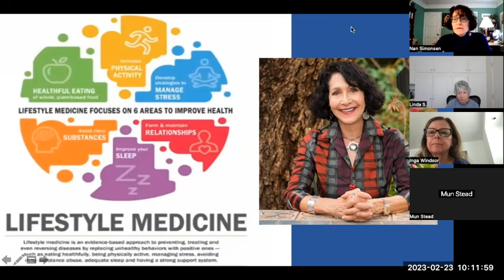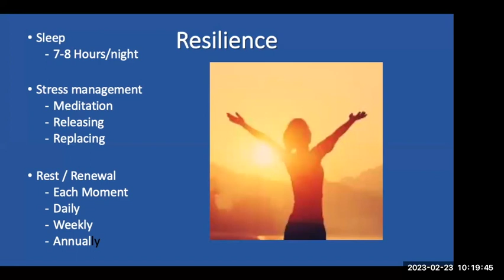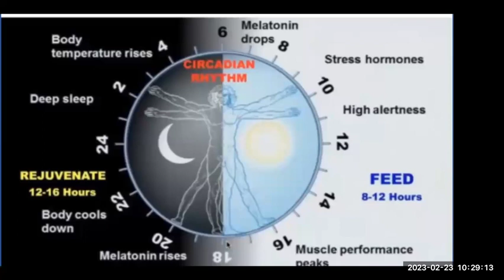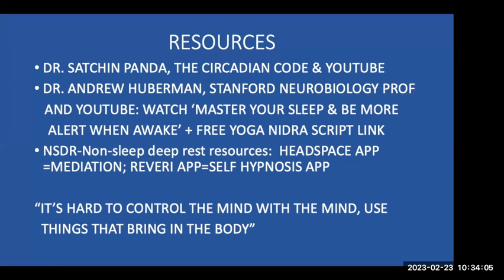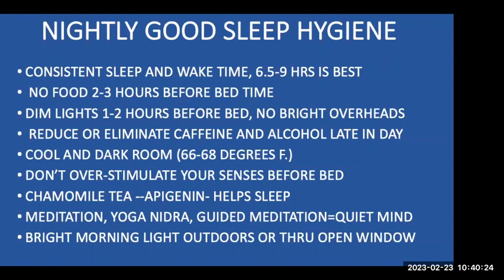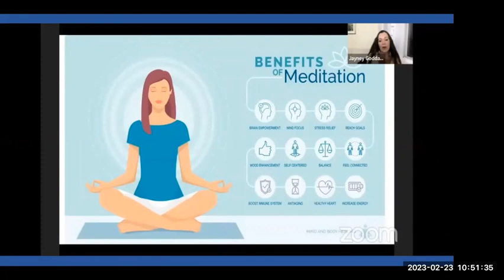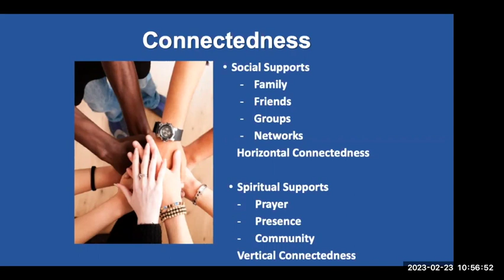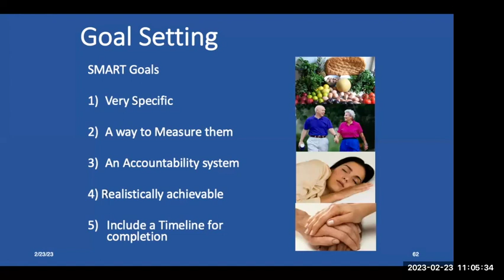Aging Powerfully: Sleep, Stress, & Community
Taken together, optimizing the pillars of lifestyle medicine can give us additional decades of vibrant health, balance, and joy. The pillars of sleep and stress reduction, as well as community--or as some call it, relationships--can be undervalued, with nutrition and movement, given greater attention. These pillars are crucially important for good health and meaningful longevity.

During this video you will come to understand the our bodies innate clock--the Circadian Rhythm--and the roll that it plays in all processes, the high value of sleep being the most easily overlooked. Sleep and stress management allows our parasympathetic system to give our body time to rejuvenate, and conduct  a systematic decluttering and clearing out of cellular debris. What does prioritizing these pillars look like?

Community and relationships play rolls in our overall health that few people acknowledge.  We are a tribal species, and ancestrally we survived or perished based on our relationships with others. In modern times, without this imperative, we continue to thrive or fade based on our connection with others. How can we build stronger bonds with others?